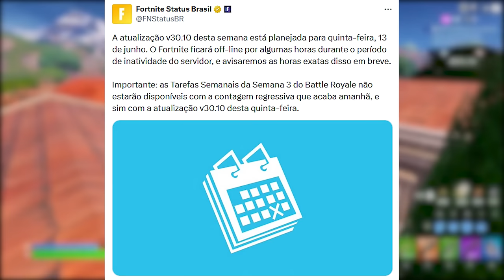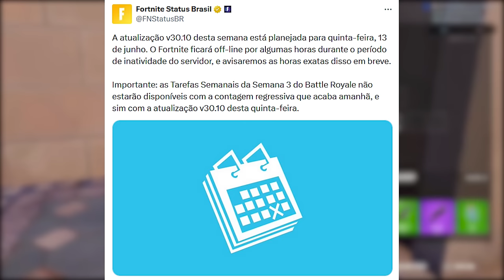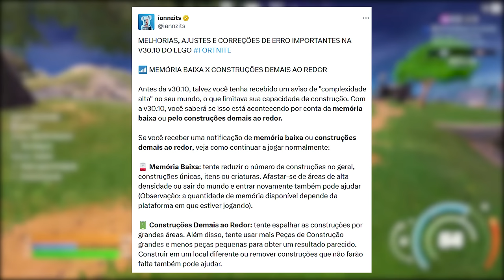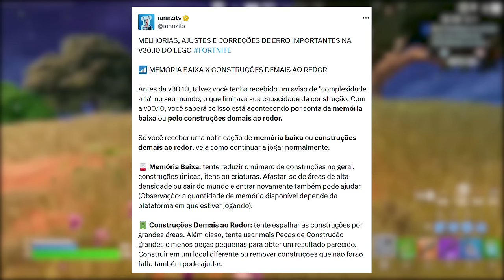FORTNITE - NOVO TRAILER, SET GRÁTIS e ATUALIZAÇÃO 30.10?